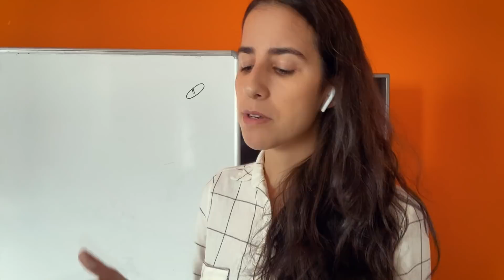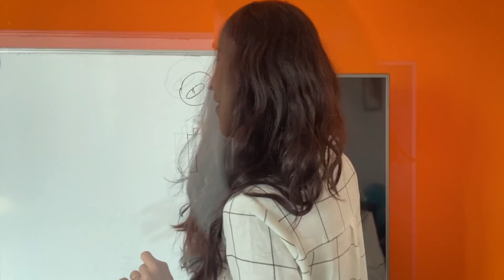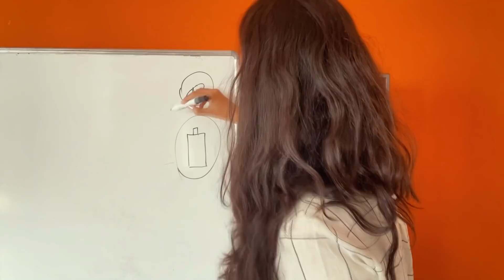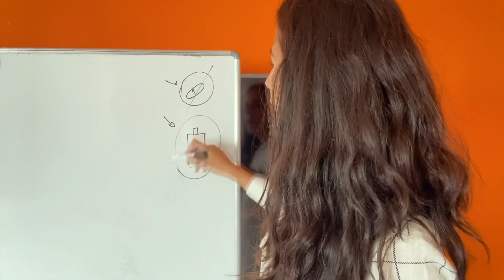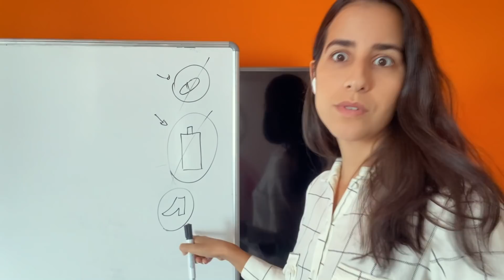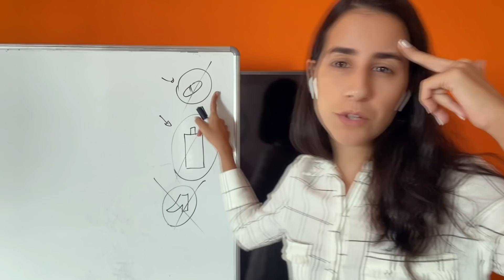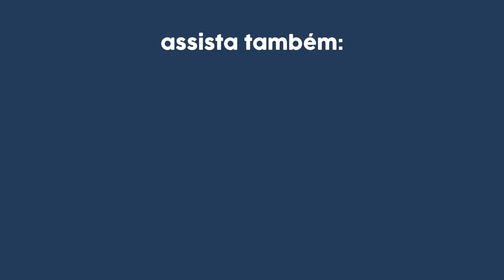4 coisas que você DEVE EVITAR DURANTE A GRAVIDEZ! | Dra Jannuzzi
Quando engravidamos, nosso corpo passa por uma série de formações. E essas formações, principalmente no primeiro trimestre da gestação, são bastante sensíveis.

E existem algumas coisas prejudiciais para o nosso bem-estar e para a nossa gestação.

Por isso, nesse vídeo, eu quero falar sobre 04 coisas fundamentais que você precisa evitar durante a sua gestação!

Eu me chamo Ana Jannuzzi, sou médica, mãe de duas meninas e oriento diariamente diversas mulheres lá no meu Instagram sobre maternidade baseada em muita evidência e experiência prática de uma forma que ninguém te explicou antes

Me segue por lá 📲 @drajannuzzi

Se você está grávida e busca informações baseadas em evidências científicas para garantir uma gestação segura, eu tenho uma dica para você! Conheça a Editora Jannuzzi, sua fonte confiável de conhecimento para uma gravidez saudável. Navegue pelos livros e recursos cuidadosamente selecionados que abordam todos os aspectos da gestação com embasamento científico. Dê um passo em direção a uma jornada de gravidez informada e tranquila. Visite a Editora Jannuzzi agora!

Minutagem:
00:00 - 04 coisas fundamentais que você precisa evitar durante a sua gestação!
00:29 - Medicamentos
01:45 - Tintura de cabelo
03:12 - Salto alto
04:49 - Produtos de beleza que contém ácido
05:56 - Inscreva-se no canal!